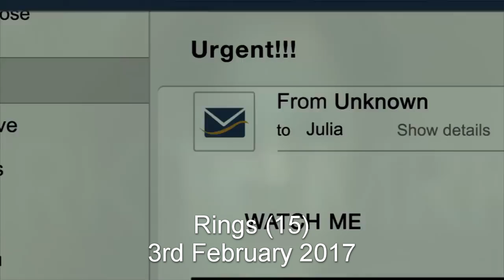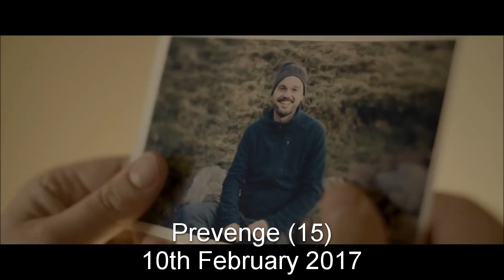UK Cinema releases during February 2017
Here is the monthly pick of films for February 2017. To watch the full trailers, find out about these films and other film information, please visit our